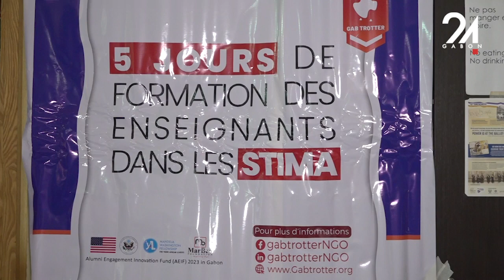GABON SOCIÉTÉ FORMATION, GABTROTTER LANCE LA 1ÈRE ÉDITION DU PROGRAMME DE FORMATION DES ENSEIG